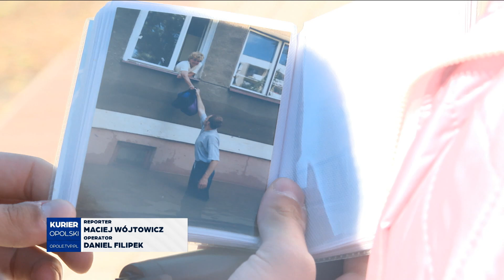Względny spokój i oczekiwanie na fale. Powiat k-k gotowy na potencjalne skutki ulewy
Skutki powodzi widać również w powiecie kędzierzyńsko- kozielskim, gdzie stale podnosi się poziom wody w Odrze. Jednak władze gmin i powiatu uspokajają mieszkańców określając sytuację jako stabilną.